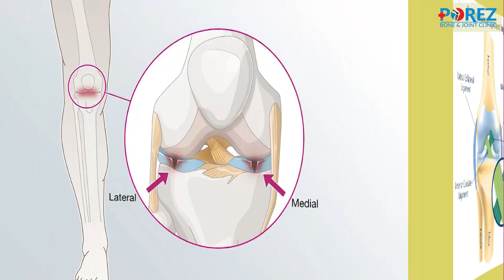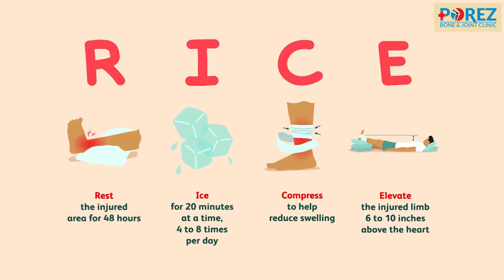Knee Ligament (ACL) तुटली आहे का ? Opreation पूर्वी कोणते व्यायाम करावे ? Dr. Kapil Pore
या व्हिडिओ मध्ये डॉक्टर कपिल पोरे यांनी  knee Ligament (ACL) तुटली असेल तर  क्या व्यायाम करावे या बद्दल संपूर्ण माहिती दिली आहे.

धन्यवाद.

Address- Near Chistiya Police Chowki, N-6, Cidco, Aurangabad, Maharashtra 431003

About Dr. Kapil Pore

Dr. Kapil A. Pore is one of the excellent “Orthopedic trauma and joint replacement surgeon” working in Aurangabad for the last 5 years. He is in the field of orthopedics for the last 10 years. He is known as one of the Best Rheumatologists in Aurangabad. He has done his graduation MBBS, D(Ortho), FJR from Dr. PDMMC, Amravati with excellent academics then done his post-graduation Diploma in orthopedics from the prestigious institute and India’s first government joint replacement center “Jagjivanram railway hospital”, Mumbai.

He developed excellent clinical skills under the able guidance of Dr. J.P.Jain, Dr. A.K Mehta & Dr. B. Natraj during his curriculum in Diploma orthopedics at JRH Mumbai. Then he refined his further Joint Replacement skills under the guidance of Dr. Abhijit Agashe Sahyadri Hospital Pune.